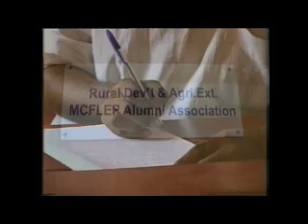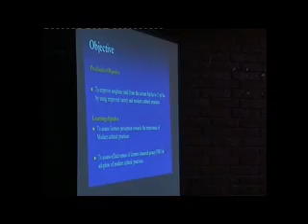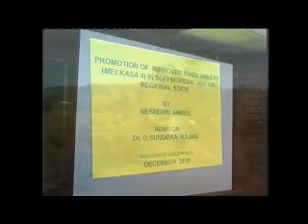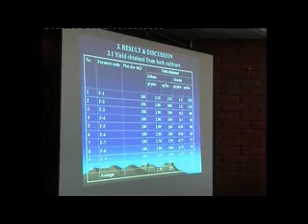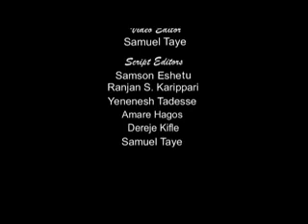Perspective Agricultural Extension: Supervised extension projects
The Supervised extension projects video is part of the module Perspective Agricultural Extension, produced by Haramaya University as part of the AgShare project. The Perspectives of Agricultural Extension" aims at providing AICM students with an understanding of the perspectives of agricultural extension. Specifically, the module aims to: enable student understanding of agricultural extension perspectives in the current changing scenario of agriculture and enhance students' understanding of Information and Communication Technology and Management within the existing agricultural extension system and the changes that need to be considered. The Perspective Agricultural Extension module is module is accessible